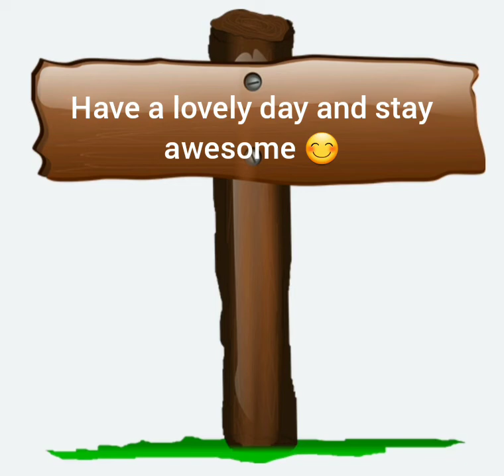Update On Channel Stuff (Old)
Heyo Creatures! I know this upload isn't a subliminal, or Spiritual Saturday.
Spiritual Saturday Info: Spiritual Saturday will be skipped this time. I feel like Spiritual Saturdays are something that takes time. This week I've been so busy with external projects. I've had less time to focus on what should be this Saturday's content. Next week I'll get another Spiritual Saturday video. In the meantime more other projects need completion first.

Sincerely,
The Creature